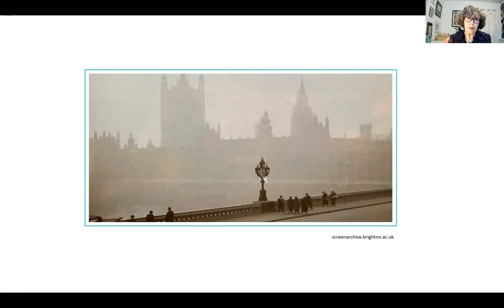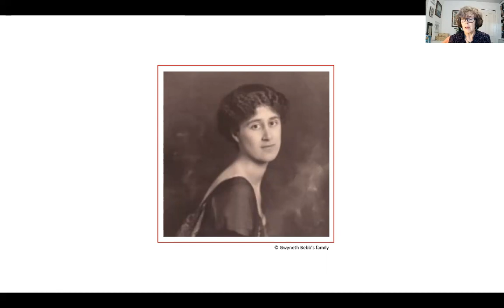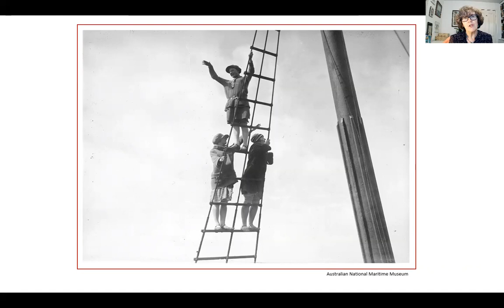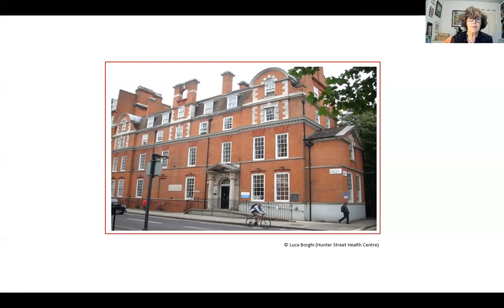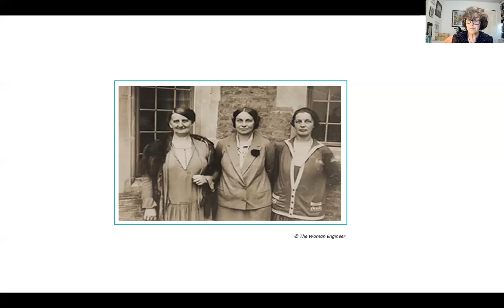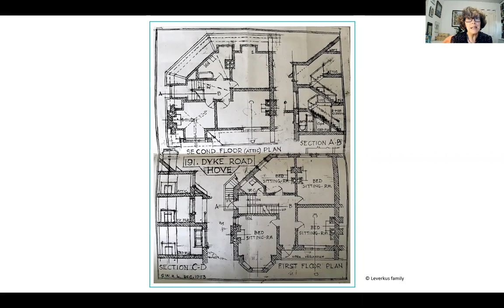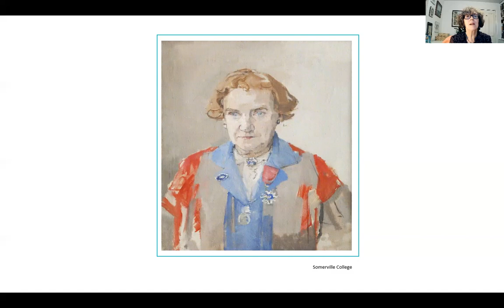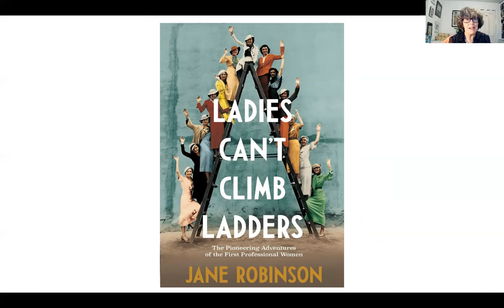Jane Robinson gives a lecture on her book 'Ladies Can't Climb Ladders'.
Jane Robinson, a social historian and the author of 12 (and a half!) books.
Specialising in writing and lecturing about pioneers and activists, with the focus on ordinary women who changed their world and ours for the better!
Jane is also a proud honorary member of TG.

For more details on Jane Robinson, please see below.

Hon. Senior Associate, Somerville College, Oxford

Just published: Ladies Can't Climb Ladders: The Pioneering Adventures of the First Professional Women

Out Oct. 2020: Josephine Butler: a Very Brief History